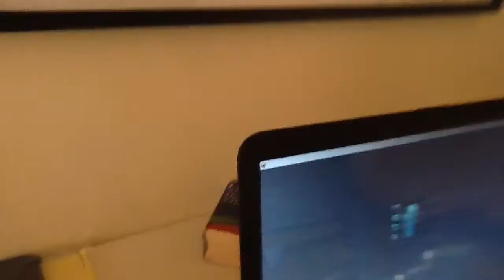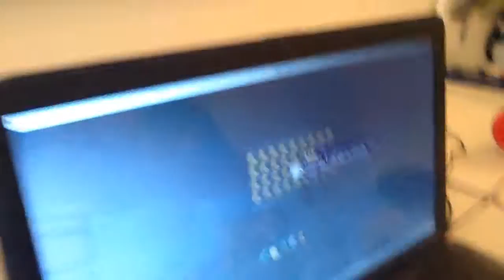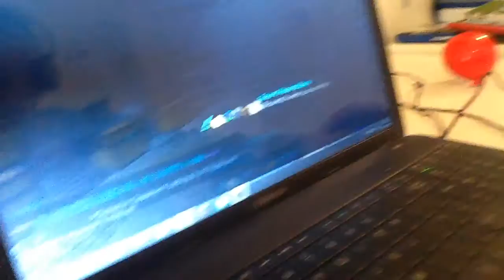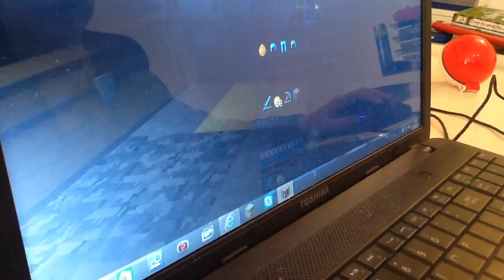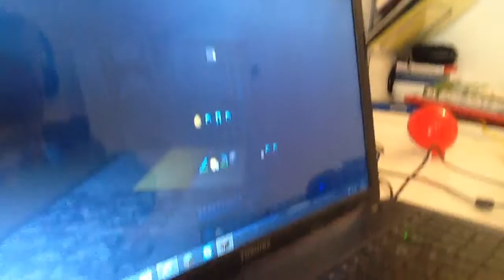5 July 2015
This is a minecraft do oping the ip is play.cosmicpvp.me hf ty for watching 😀